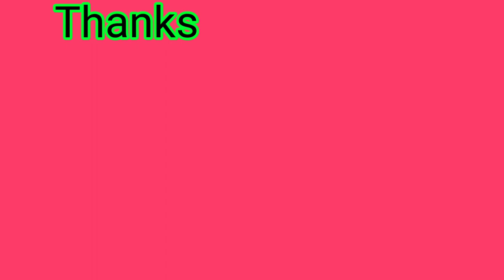Eid Makeup look for beginners | Simple and easy makeup tutorial with only 5 products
HEALTHY TIPS

Product used
Compact powder